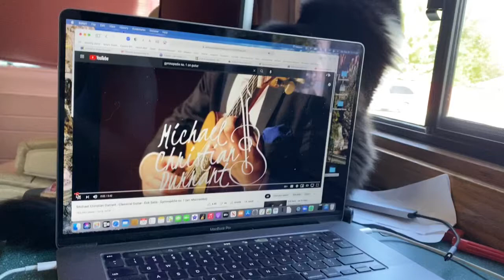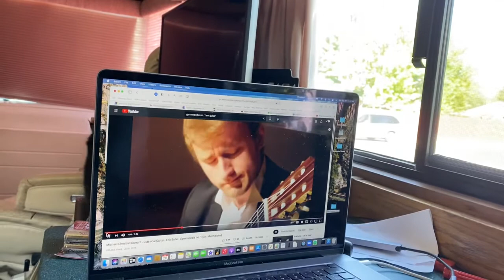Still Life With Cats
September 26, 2021. A cat’s life is a busy one.

Music by Michael Christian Durrant- Erik Satie- Gymnopedie No. 1 arranged by Mermikides.